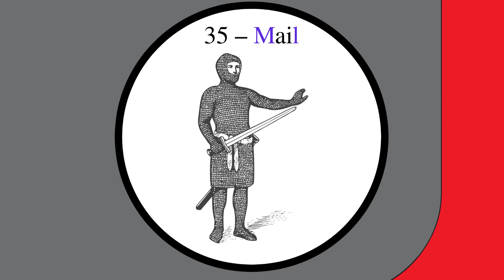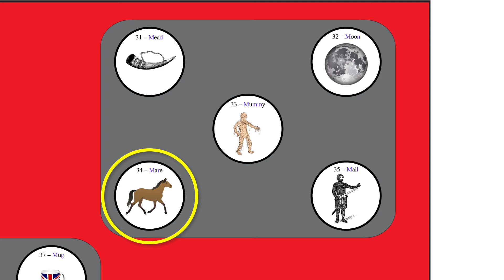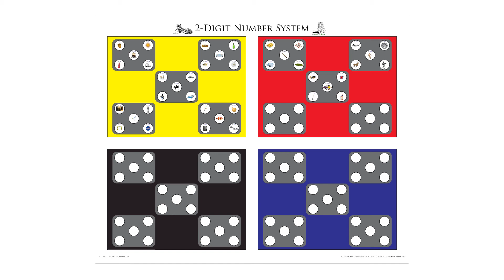Learn a 2-Digit Number System for Memorizing Numbers (Major System) – Part 4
In this video, we continue creating a 2-digit number system based on the Mnemonic Major System. You can use this 2-digit system to easily remember long strings of numbers. This video covers the number pairs 31-40. We will continue and complete the full system in subsequent videos.